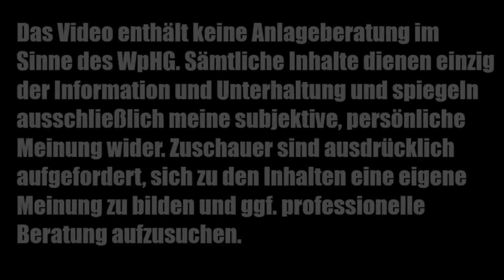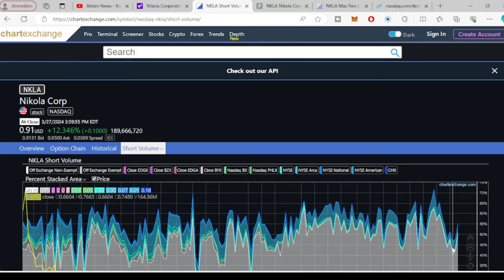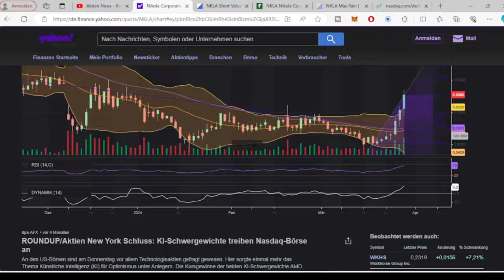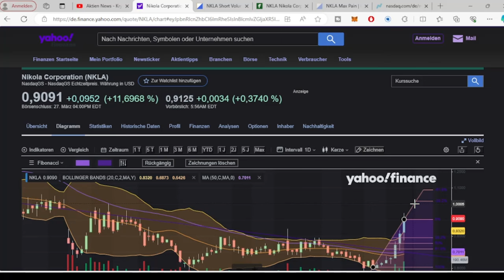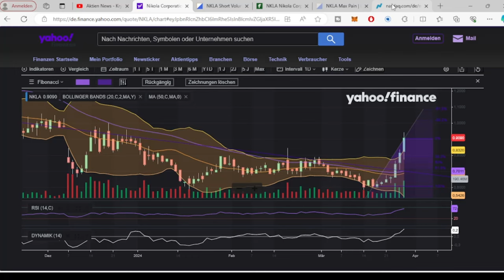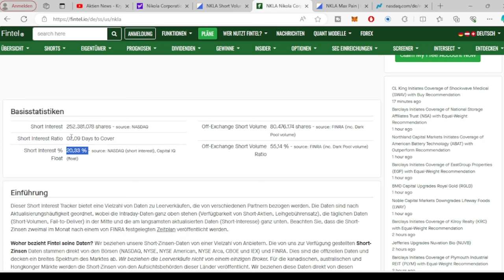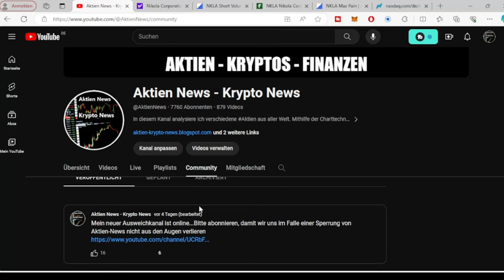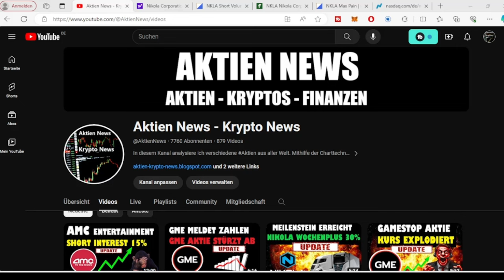NIKOLA AKTIE NKLA AKTIE UPDATE ✅ NIKOLA AKTIE BULLISH ✅ NÄCHSTER WIDERSTAND 1$ ✅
NIKOLA AKTIE UPDATE 🚀🚀🚀 Was gibt es neues zum Meme Stock NIKOLA und wie verhält sich der Kurs der NIKOLA Aktie ? ✅